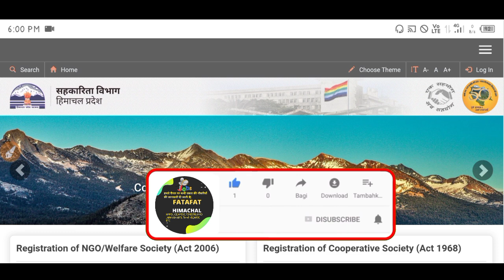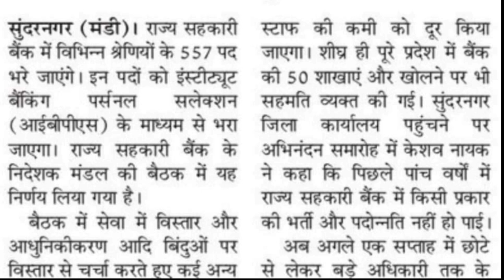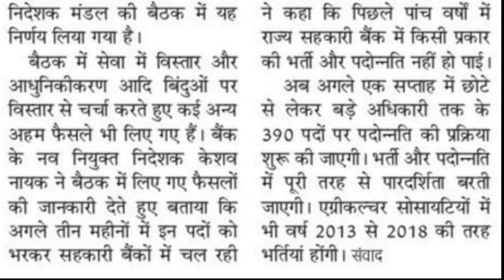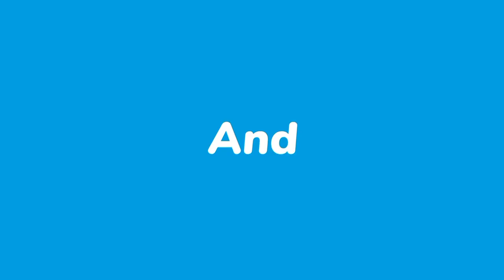ब्रेकिंग न्यूज़:हिमाचल प्रदेश राज्य सहकारी बैंक में भरे जाएंगे श्रेणियों के 557 पद|HP Govt Jobs 2023